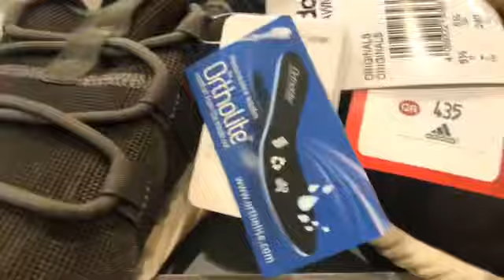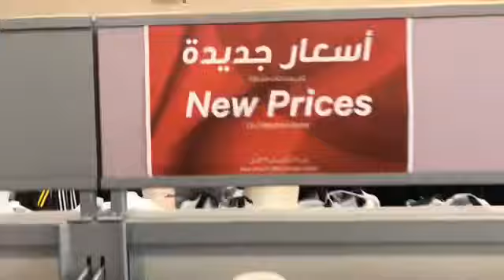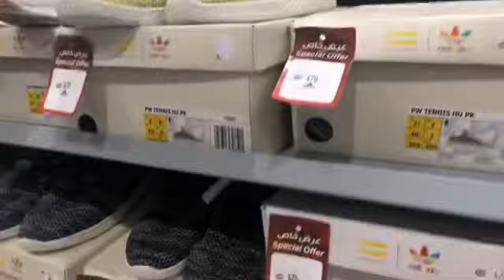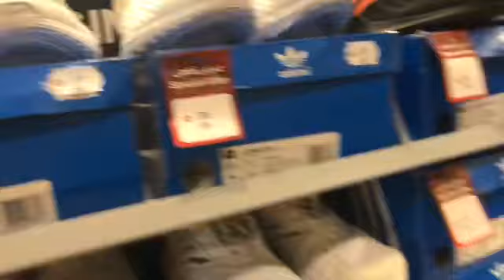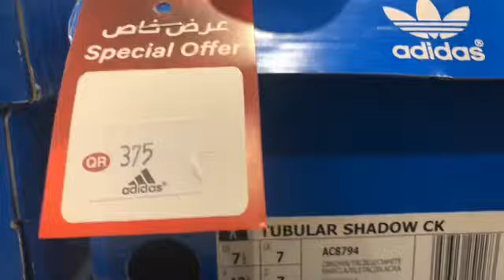Adidas in Alsad, Qatar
adidas sale! explore adidas in Qatar